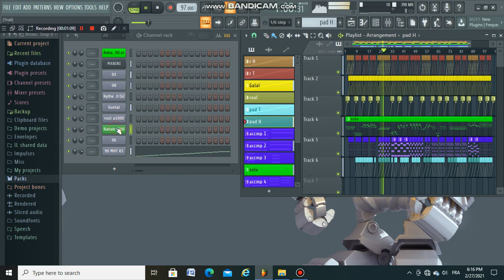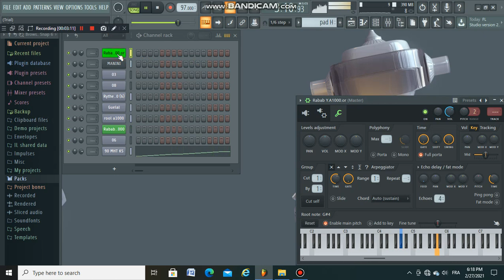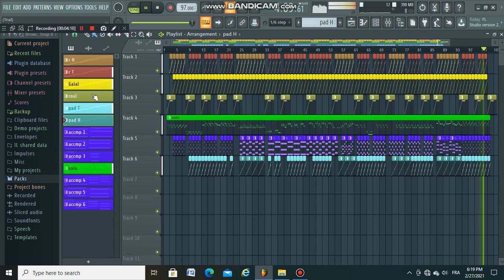تعلم عزف بعض مقاطع الراي 2020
INSTRUMENTAL RAI Dz
instru montal
 RAY Dz 2021

BY imade pianest 2021
Nawfal Hamido Rythme
STUDIO ALDJAWHARA
Beat by BIKO Prod
 STUDIO ALDJAWHARA
BIKO Production
(cocktail Ray music solo)
YAMAHA A1000

biko PRODUCTION
Live FL STUDIO 20
STUDIO ALDJAWHARA
santi Y A1000
imad oRg Anest

music rai QDm
 music rai QDm
djalil
lotfi
kholoud
santi montal

J'espère que tu aimes la musique
S'il vous plaît, pas une commande
Thank you                                      Merci
Please support us, please